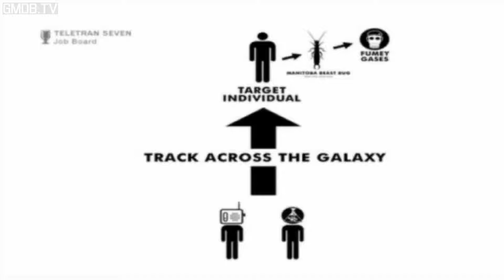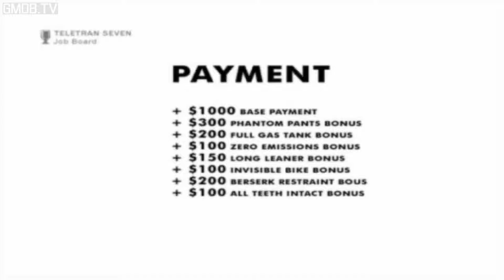Gravity Bone (Game Movie) (Story Walkthrough) (No Commentary)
This is Gravity Bone game movie with no commentary. You get all the story related cutscenes and gameplay so you won't miss out on anything. Gameplay that doesn't add anything interesting or is unrelated to the narrative is edited out to keep the story moving.

Gravity Bone summary:
Gravity Bone is a freeware first-person adventure video game developed by Blendo Games, and released on August 28, 2008. The game employs a modified version of id Software's id Tech 2 engine—originally used for Quake 2—and incorporates music from films by director Wong Kar-wai, which were originally performed by Xavier Cugat. Four incarnations of the game were produced during its one-year development; the first featured more common first-person shooter elements than the released version. Subsequent versions shifted in a new direction, with the inclusion of more spy-oriented gameplay.

Gravity Bone received critical acclaim from video game journalists. It was called "a pleasure to experience" by Charles Onyett from IGN, and received comparisons to games such as Team Fortress 2 and Portal. The game was praised for its cohesive story, atmosphere and its ability to catch the player's interest over a very short time span without feeling rushed or incomplete. It received the "Best Arthouse Game" award in Game Tunnel's Special Awards of 2008. A sequel, Thirty Flights of Loving, was released in 2012.

Capture details:
Platform: PC
Capture software: NVIDIA's Shadowplay